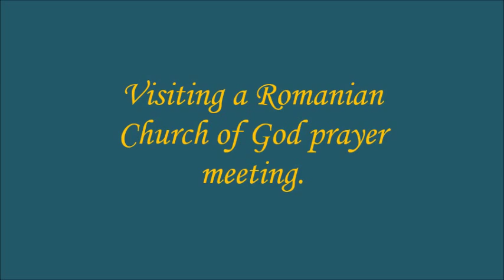Church of God Ridgewood, Queens, NY (Romanian)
Melania and I visiting a prayer meeting a Romanian Pentecostal Church in Queens, NY